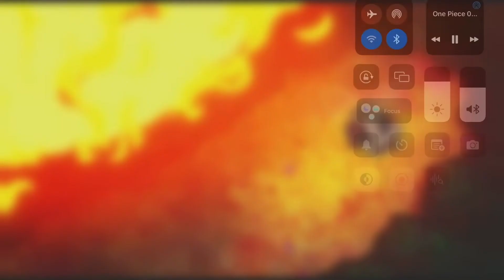BigMom Angry Badass Entry❣️🔥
Time When I Watched This Episode ❣️~ 11:48Pm Wednesday 9 February 2022

Episode ~ 845 One Piece ❣️

Duration : 16:14